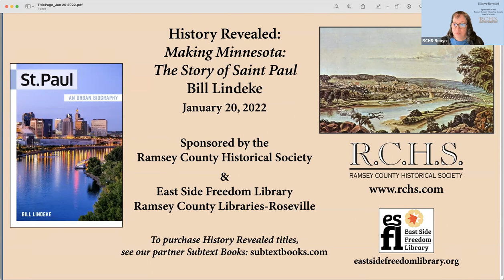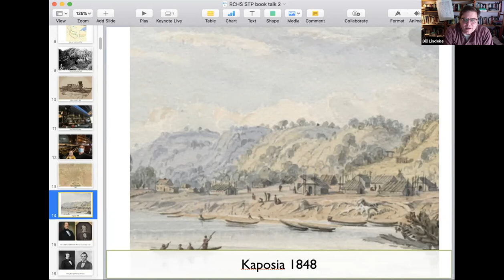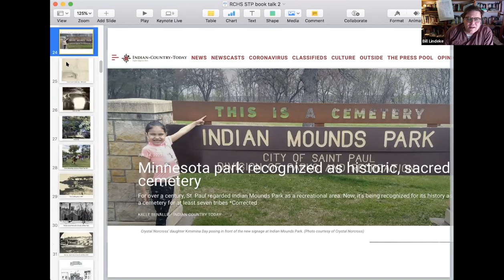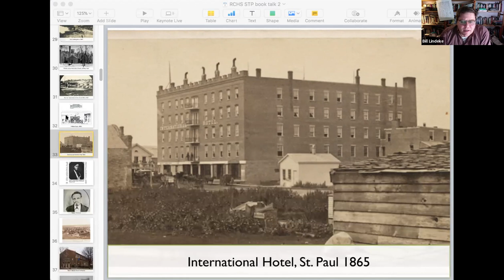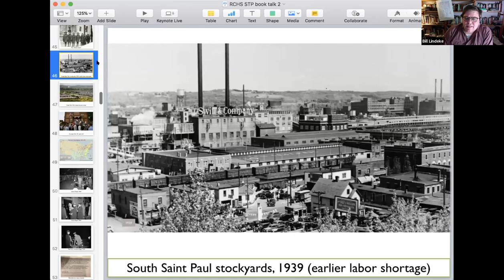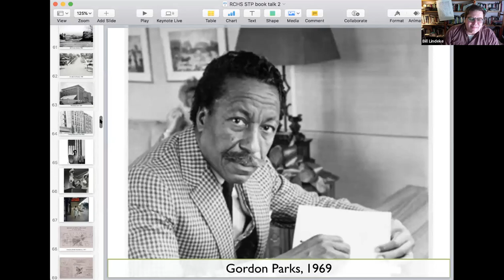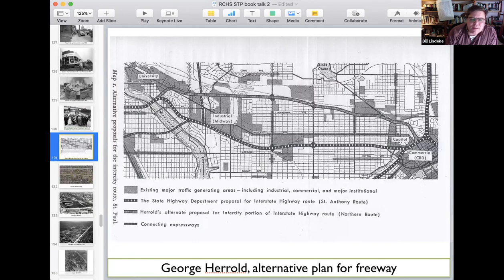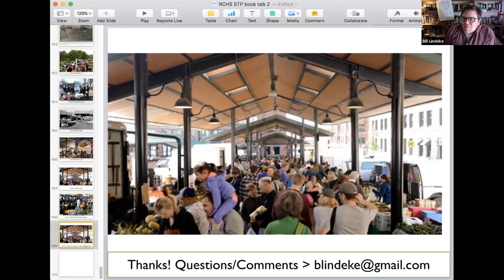History Revealed: "Making Minnesota, The Story of St. Paul" with Bill Lindeke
History Revealed "Making Minnesota" Series

The Ramsey County Historical Society, in partnership with the East Side Freedom Library, the Ramsey County Roseville Library and other community organizations, will present a series of programs and events during 2022 that will center on the experiences of indigenous people, African Americans, and immigrants in Ramsey County from the 1800s through the current day, "Making Minnesota: Natives, Settlers, Migrants, and Immigrants." These programs focus on the too often lost, erased, forgotten or misrepresented histories and stories of Ramsey County and the state of Minnesota. We expect these presentations to enrich and complicate our understanding of the development of the county and the state that we call home.

Bill Lindeke will explore this topic as it relates to the history of Saint Paul in the second program in the series. Bill Lindeke is an urban geographer and writer who focuses on how our environments shape our lives. His newest book is "St. Paul: An Urban Biography."